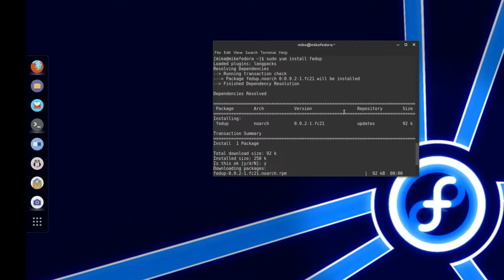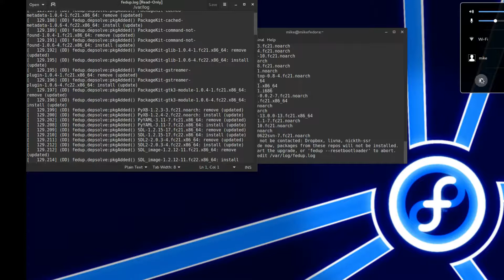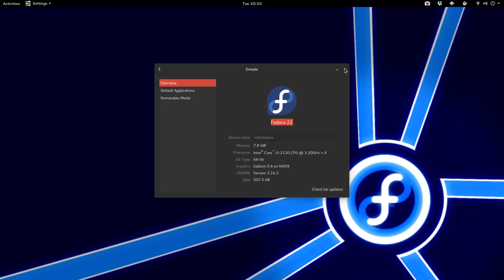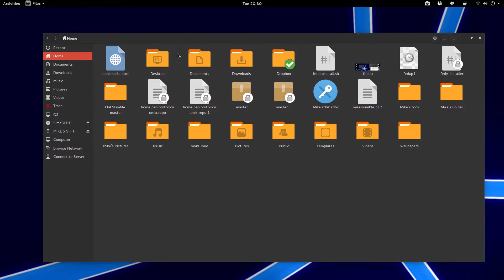Fedup: Fedora 21 to 22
Irish shows you how to go from Fedora 21 to Fedora 22 using the fedup method.